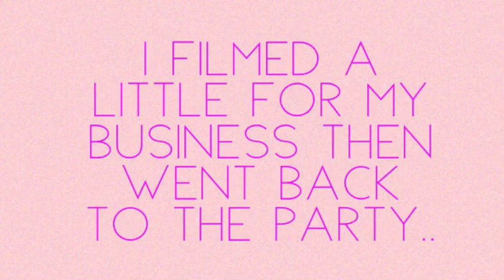Spend the day with me!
I stay busy! Ride with me..